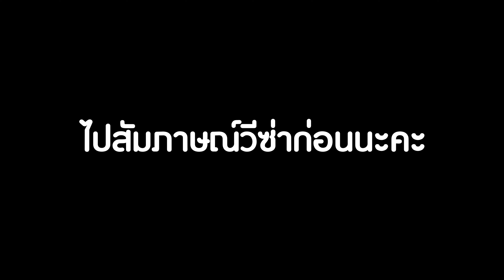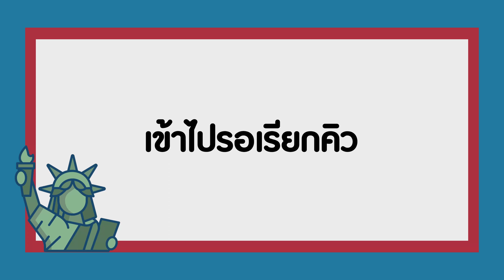รีวิว* สัมภาษณ์วีซ่าอเมริกา ไปWork&Travel ครั้งเดียวผ่าน !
ก้าวแรกของการไปทำงานที่อเมริกา ตื่นเต้นมากกก

Work and Travel agency : IEE Thailand

Get to know me!
FB Nhamaob Ananya

CAMERA : Osmo Pocket + Sony A7Riii